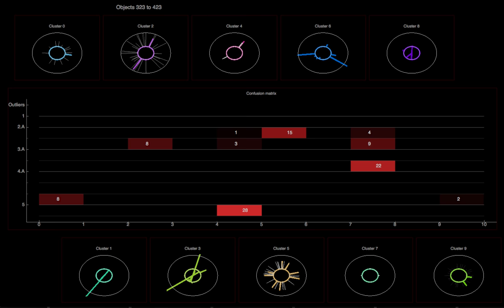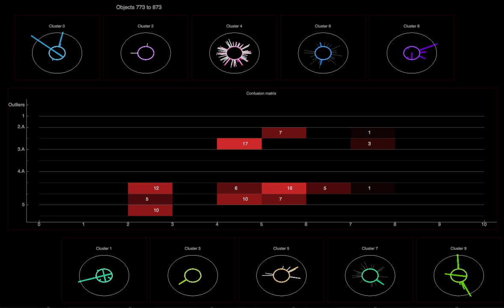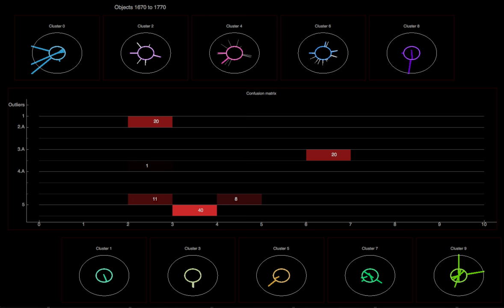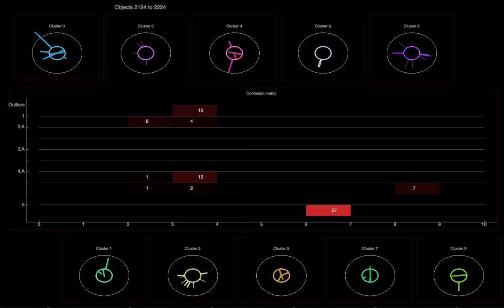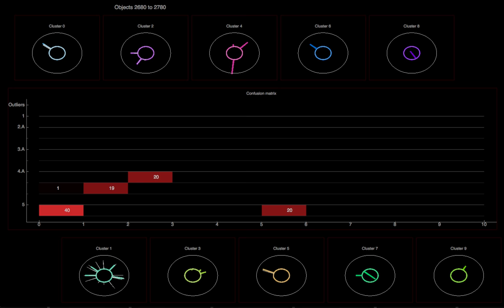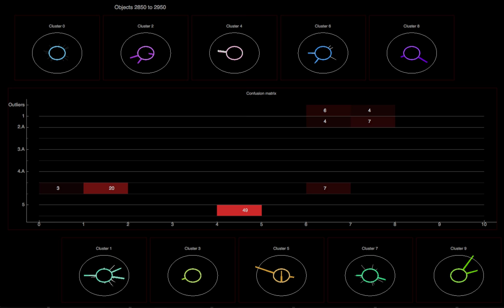EvoWave: Evolutionary Subspace Clustering on Wi-Fi Data (high non functional transition)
EvoMove application Subspace Clustering of wifi signals using an evolutionary algorithm (chameleoclust Radar charts represent the coordinates of the core-points and the central table correspond to the confusion matrix between clusters found and classes (i.e., wifi contexts: e.g. house, office, ...).